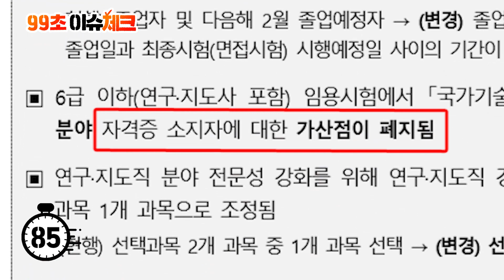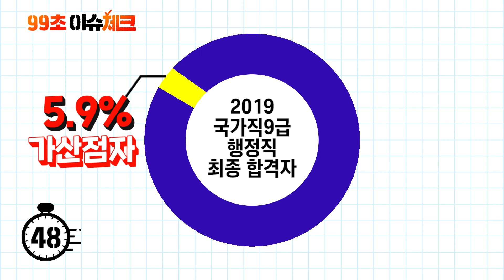2021년 공무원시험 절대로 준비하면 안되는 자격증이 있다고? :: 99초 이슈체크｜내일은 공무원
2021년 7급,9급 공무원 준비 중인 수험생 주목!
절대 준비하면 안 되는 자격증이 있다고 하니
영상 끝까지 시청 필수★

공무원에 대한 이슈를 발빠르게 전하는 99초 이슈체크
공부하느라 유튜브 볼 시간도 없는 공시생 여러분!!
내일을 위해 딱 99초만 투자하세요💙